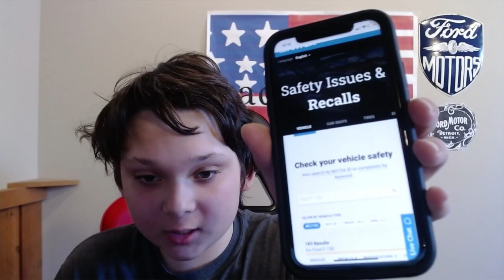should you buy the new EV Silverado